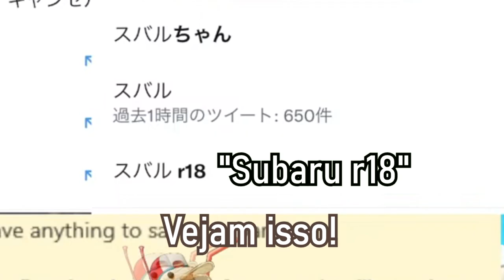Subaru fica surpresa por muitos procurarem sua fanart obscena ao ponto de parar nos trends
Vai ajudar e muito nossa comunidade interna! Vire MEMBRO e ajude o nosso canal também!

Tags relacionadas:
Hololive EN / Hololive ID Hololive / Vtuber / Vtuber legendado / Youtuber virtual / Holomyth / HoloCouncil / Vshojo / youtuber virtual